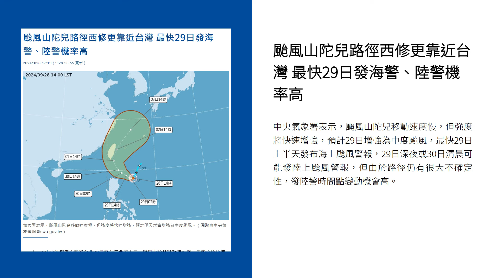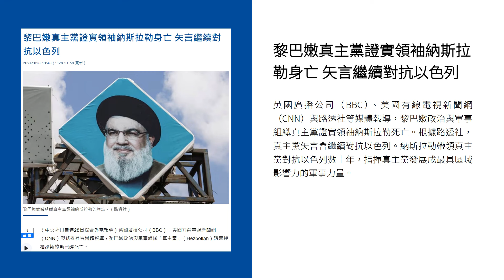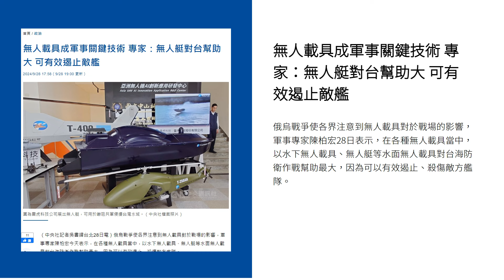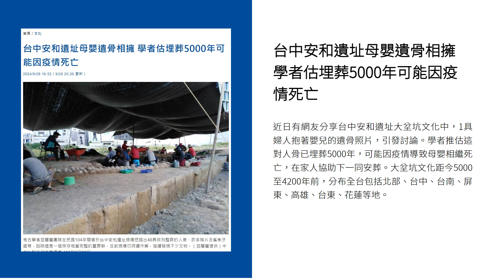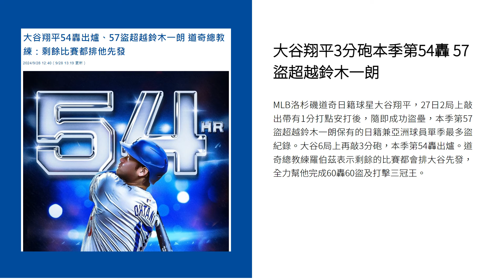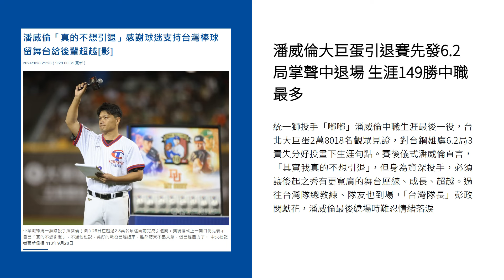新聞摘要 2024/09/29》颱風山陀兒路徑西修更靠近台灣 最快29日發海警、陸警機率高｜每日6分鐘 掌握天下事｜中央社 - 早安世界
● 颱風山陀兒路徑西修更靠近台灣 最快29日發海警、陸警機率高
● 朱亞虎李文宗涉京華城案 北院裁定羈押禁見
● 聯大總辯論友邦挺台 巴拉圭總統：有個國家該是成員
● 黎巴嫩真主黨證實領袖納斯拉勒身亡 矢言繼續對抗以色列
● 唐獎法治獎得主：中國有許多侵害人權情事 須保障言論自由
● 無人載具成軍事關鍵技術 專家：無人艇對台幫助大 可有效遏止敵艦
● 特派在現場／廖大盛在美國種出台灣水果：服務鄉親最快樂
● 台中安和遺址母嬰遺骨相擁 學者估埋葬5000年可能因疫情死亡
● 大谷翔平3分砲本季第54轟 57盜超越鈴木一朗
● 潘威倫大巨蛋引退賽先發6.2局掌聲中退場 生涯149勝中職最多
● 開箱老照片》第一屆國家品質獎